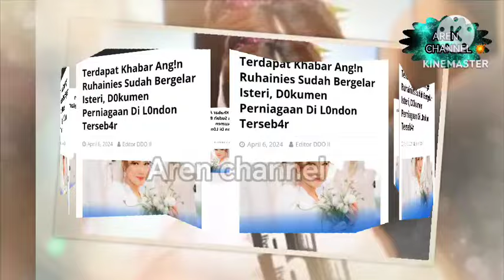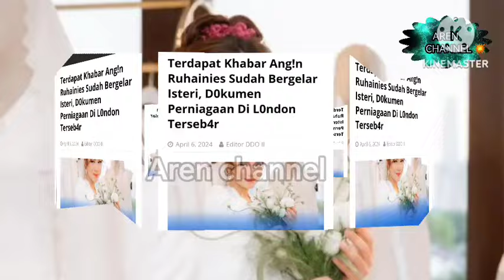PATUTLAH K4YA RUHAINIES KANT0I DAH NIKAH IBU BAPA DAH DEDAH KAN UNTUK MENUTUP M4LU‼️😱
DALAM DIAM RUHAINIES DAH BERNIKAH..?